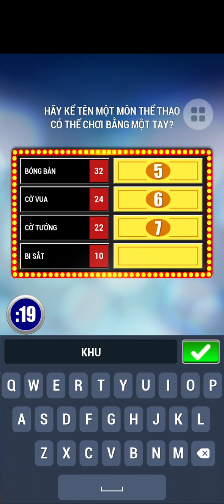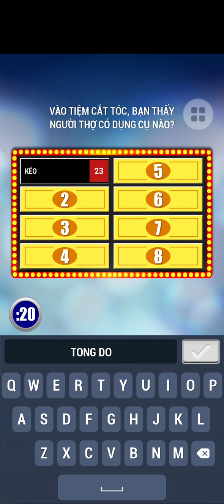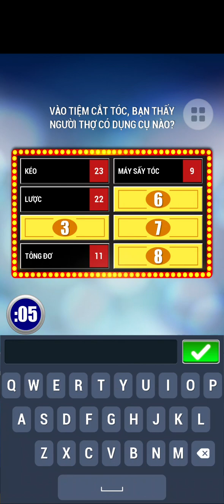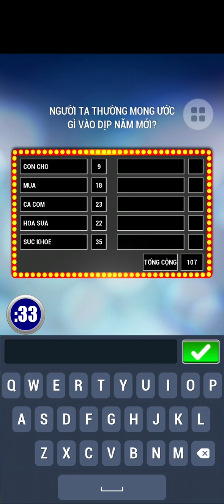Khảo sát 100 2023 - Tập 77 (27/04/2023)